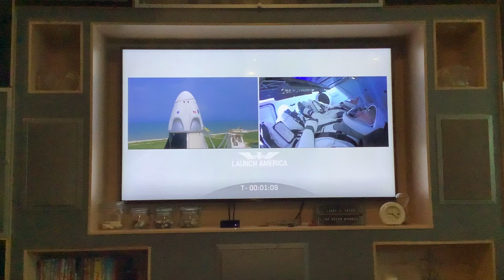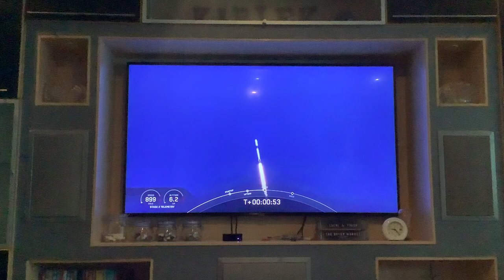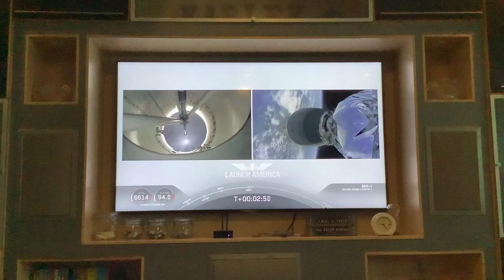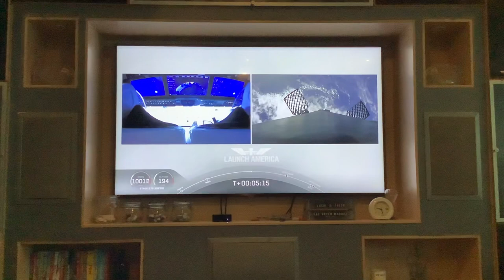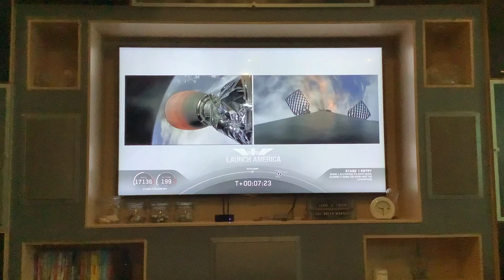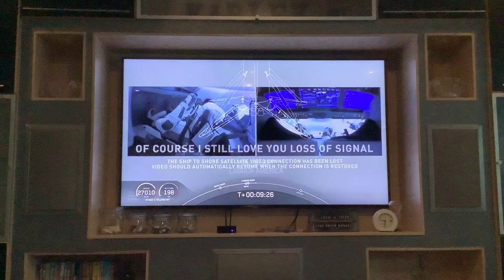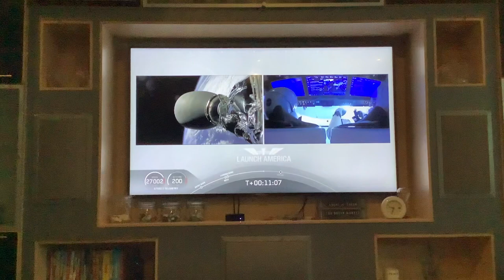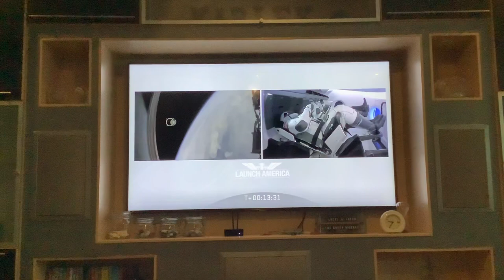SpaceX Crew Demo-2 Live - Watching at Home 💙🙏🏻🌎 | Lift off Confirmed 🤩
WOW! Thanks SpaceX and NASA.